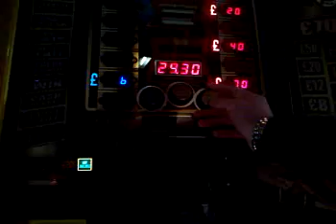deal or no deal The perfect Game £70 jackpot,bellfruit,fruit machine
la win,